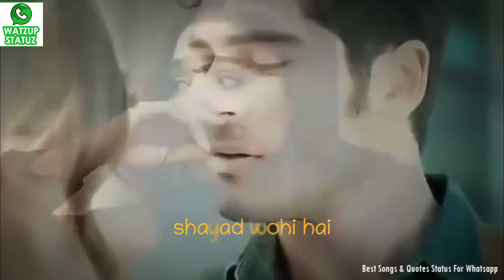Channa Mereya | Lyric Video | Whatsapp Status Video | Lyrical status | Watzup Statuz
Lyrics:
Sachi mohabbat shayad wohi hai
Jisme junoon hai ... Jisme junoon hai
Par do dilon ki yaari mein bhi toh
Kitna sukoon hai ... Kitna sukoon hai

Deke mujhe teri judaai
Maana Rab ne mujhe paigham diya
Channa mereya mereya ... Channa mereya mereya